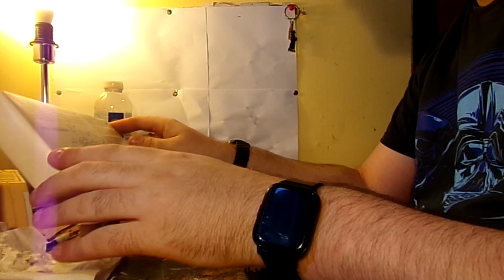Revell - American Battleship - USS Wisconsin - 1/1200 - Model Building Video